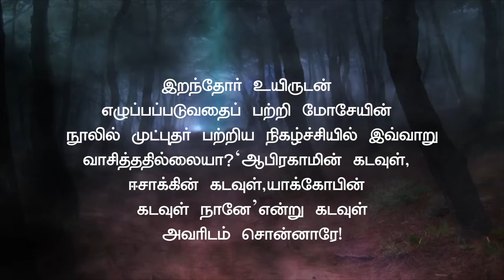05.06.2024 இன்றைய இறைவார்த்தை | Indraya Iraivarthai | Today Bible Verse in Tamil | இன்றைய வசனம்